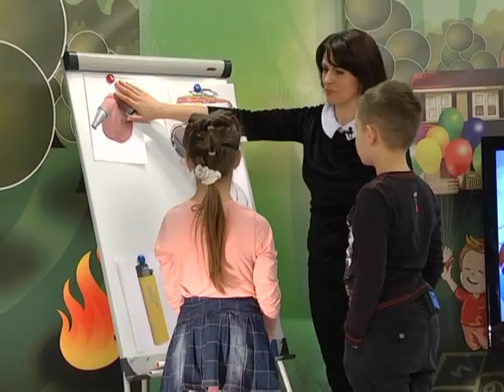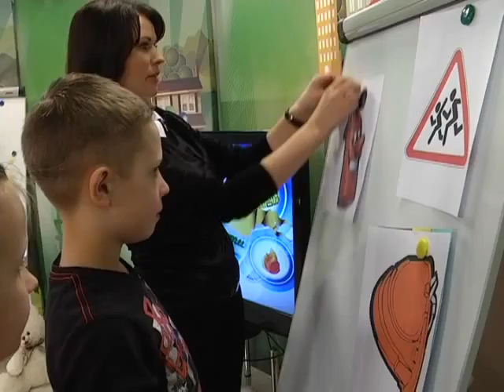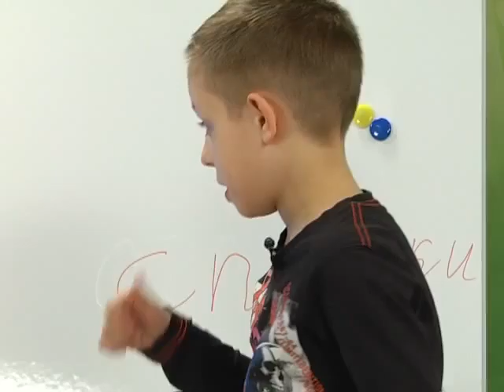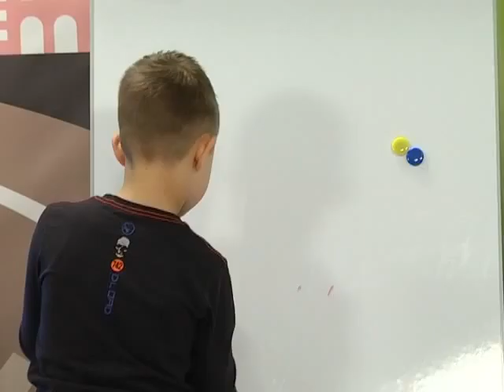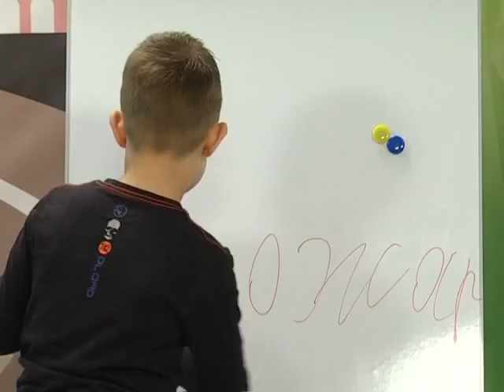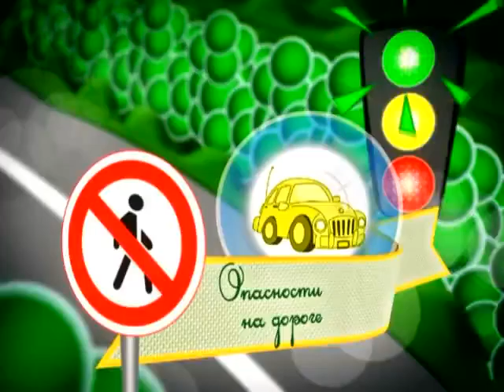18 04 2016 Страна безопасности